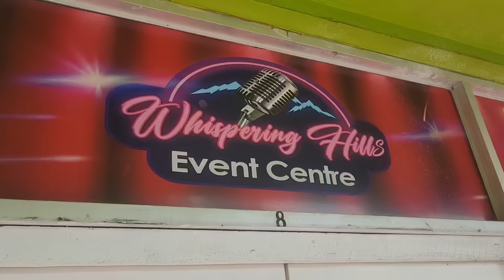pt1 Jamaican YouTubers, 🇯🇲. Cooking adventures in the mountains.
What an amazing adventure with this wonderful family.  please check them out and support their channel.  I love them 💗 part 2 coming up.